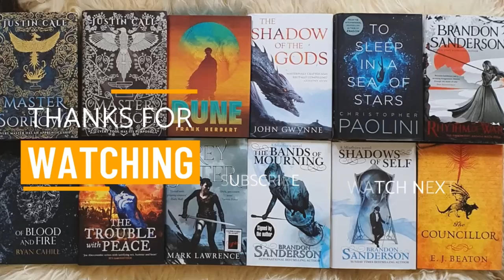The Best Fantasy Sequel I Have Read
The Wall of Storms is the best fantasy sequel I have read. Let's talk about it!

Join the Viking Clan and get Discord benefits⚔️

Other links!